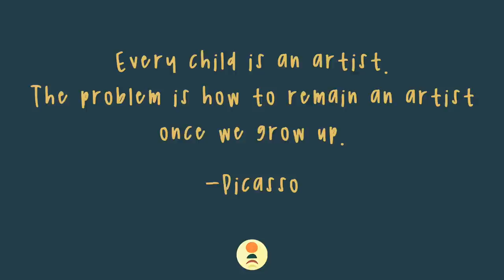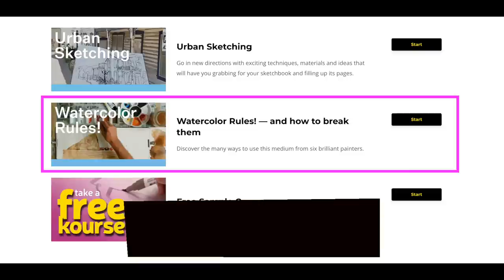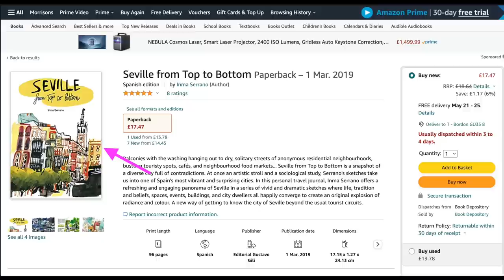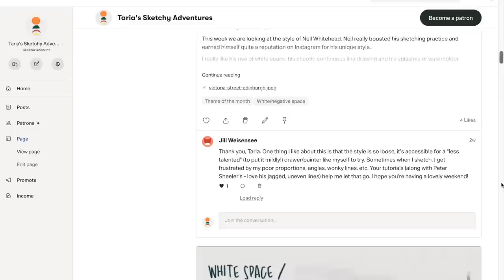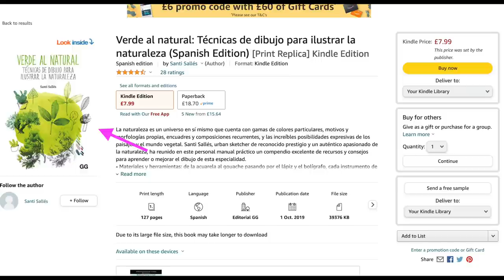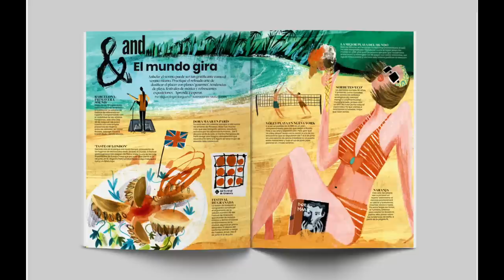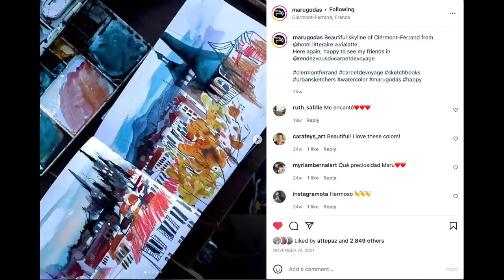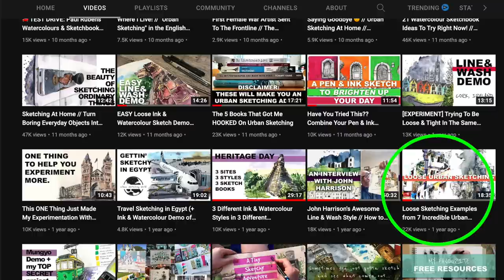Why I'm so obsessed with these Spanish urban sketchers 🇪🇸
I am obsessed with the work of a particular set of Spanish urban sketches that embody the sense of sketching like a child - and I mean that in the best possible way. Even Picasso spent his life trying to sketch like a child - trying to capture the energy, freedom and fun that art can and should bring to the artist.

👉 Inma's book
👉 Canson sketchbook Inma uses

🙌  Ebook bundle of over 100 of my travel sketches
👉 Pretty Sketchy TV
On-demand travel & urban sketching tutorials in every style & technique you can think of!

✌️ FREE Guides
Practical Beginners Guide to Urban Sketching: